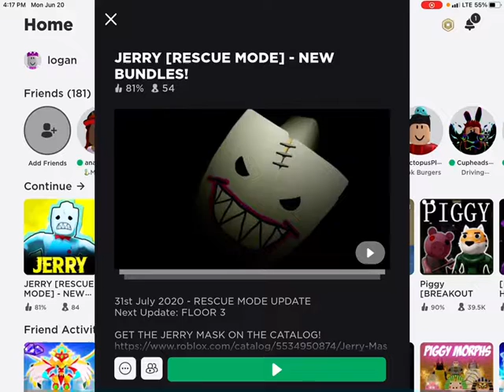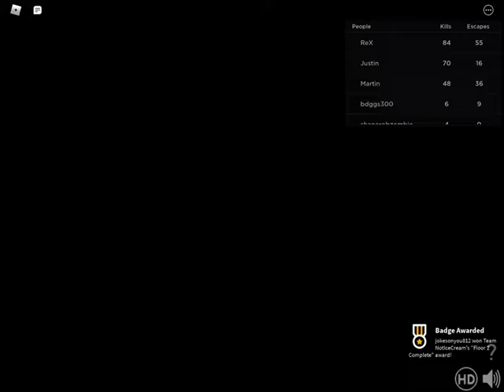ESCAPING JARRY PRT 2